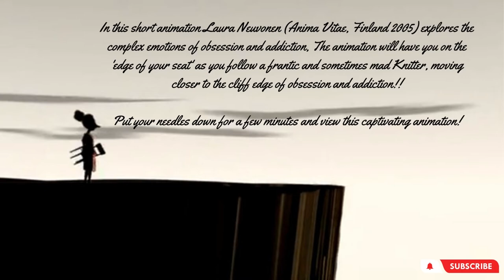Short Animated Film - The Last Knit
In this short animation Laura Neuvonen (Anima Vitae, Finland 2005) explores the complex emotions of obsession and addiction, The animation will have you on the 'edge of your seat' as you follow a frantic and sometimes mad Knitter, moving closer to the cliff edge of obsession and addiction!!

Put your needles down for a few minutes and view this captivating animation!!

Credit Laura Neuvonen (Anima Vitae, Finland 2005)